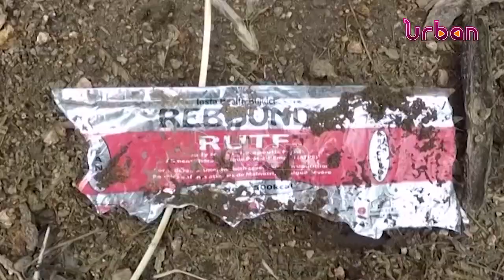Iron sheets scandal minister deroofs animal shelter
The StateMinister for Planning, Amos Lugolobi, who is currently under fire over using iron sheets meant to benefit vulnerable people in Karamoja, has de-roofed his animal shelter.

Lugoolobi had used the iron sheets to complete his animal shelter in Bbaale, Kayunga district.